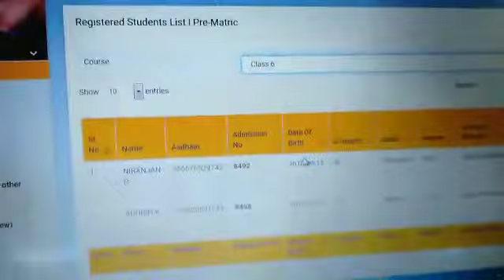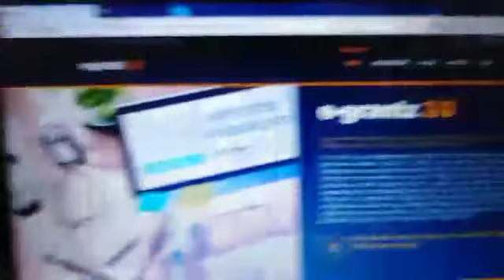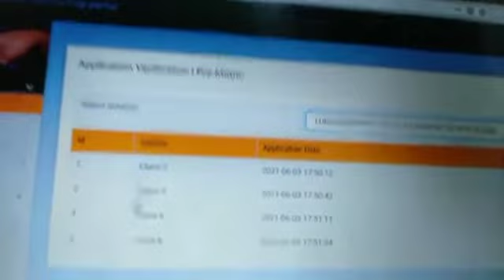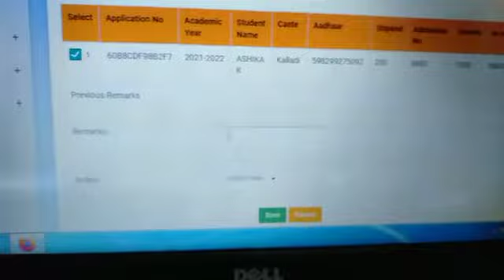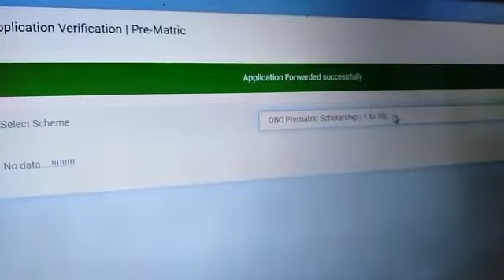egrants application verification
Video from Quite Natural 👌